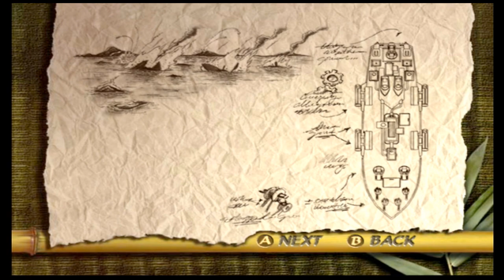Blood Wake: Complete Admiral Difficulty Playthrough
Gameplay:
The game features a wide variety of naval vessels, from tiny sampans to powerful speedboats and torpedo boats, on up to destroyers and a massive battleship. Over a dozen of these are playable and most have multiple weapon configurations. The weapon types include the standard chain guns, cannon, torpedoes, rockets, and mines, plus some unique weapons that are unlocked as you progress through the game.
The singleplayer story-mode consists of 28 missions featuring a wide variety of attack, defense, escort and raid mission types. These missions take the player to many exotic locales and though the player never leaves the water, the game engine allows the designers to vary the sea and sky conditions to create very different gameplay environments. There is also a multiplayer mode that supports a variety of game types for up to four players. The multiplayer options are somewhat limited at first, but progress through the story mode unlocks many new options. The game also features numerous Easter Eggs such as special boats and hidden game modes, including the development team's favorite, "Blood Ball", which is essentially multiplayer soccer-on-water using a 10-meter diameter soccer ball and heavily armed gunboats.
There are many different vehicles at the player's disposal in Blood Wake. In the Story Mode, the player is assigned a particular boat for each mission. The first is the Speedboat, and each of the missions of the first act features a different variant. As the story progresses, the player is introduced to ever more powerful boats, including a few captured enemy vessels. All of these plus several more are playable in the multiplayer Battle Mode. The following are the main types used by the player during the Story Mode missions:
Speedboat: a small, fast boat with light weaponry. This is the boat given to the player in the first chapter of Story Mode. Its armament usually consists of four chain guns or auto-cannons, but later adds a rocket launcher. However, the boat is completely stripped of all armaments for one special mission involving a time trial-style race. In one special mission later in the game it is armed with the Stinger, an extremely powerful, but short-ranged electrical weapon.
Catamaran: the game's signature boat, this is featured on the game's cover. Standard armament for this vessel includes two chain guns or autocannons, with a center mount that may have a rocket launcher, the Stinger, or the Wave Gun (another special weapon type that generates a wave that can detonate torpedoes and sea mines as well as jolt smaller vessels. In addition, it has a pair of side mounts that may hold torpedo launchers or fixed cannons. These weapons differ in combination depending on the model of Catamaran.
Gunboat: modeled on a cigarette boat, it is one of the fastest in the game. Its armament is virtually the same as the catamaran, but it adds a rear mount for a mine launcher.
Devil Boat: at 75 feet long, this is the largest and most heavily armed playable boat in the game. Inspired by the PT boats of World War II, it has four forward mounts for its primary armament of autocannons or chain guns. Its secondary armament features dual center-mounted rocket launchers, a rear-mounted mine launcher, and four side mounts. The side mounts may have two fixed cannons on the forward pair plus two torpedo launchers on the rear pair, or four torpedo launchers.
Hydroplane: The ultra-speedy hydroplane is the fastest and most maneuverable vessel in the game. Modeled on the racing boat Miss Budweiser, its armament is the same as the Gunboat.
Plot:
The player controls Lieutenant Shao Kai, a former naval officer of the Northern League fleet who was betrayed and left for dead by his brother, Admiral Shao Lung. Kai is rescued by a band of sea raiders known as the Shadow Clan and joins them after proving himself worthy to their leader, Ped Zeng. He will bide his time with them awaiting his chance for revenge against his brother. Here he meets a formidable young woman who advises Ped and becomes the love interest. The Shadow Clan spends most of its time preying on the third faction in the game, the Jade Kingdom, who is primarily a mercantile power led by Lord Sri Brana. All are now in the path of Admiral Shao Lung's ambitions to create the Iron Empire. Lung has developed a monstrous warship named the Dragon and a powerful magic amulet to defeat anyone and anything in his way.
Aftermath:
Stormfront immediately started developing a sequel with all the added features that they wanted to incorporate including co-op, a better water engine, and better graphics. However, negotiations failed after several months with Microsoft, forcing Stormfront to lay off over half of the team and cancel production on a Blood Wake sequel. No other boat combat game was developed or released after that, and Blood Wake is still considered one of the best games in vehicular combat.